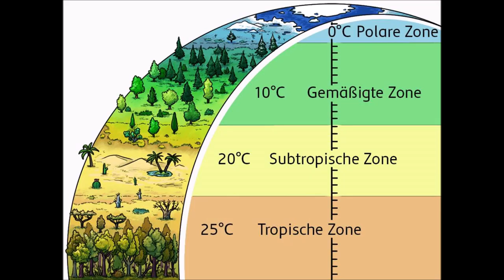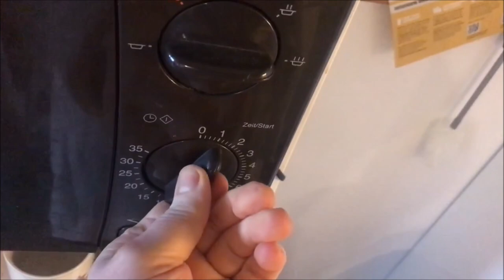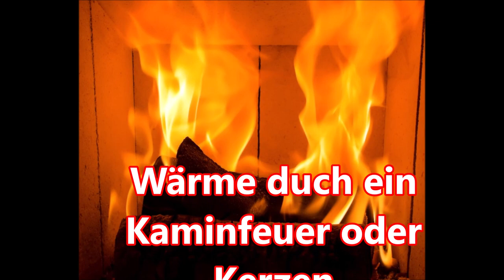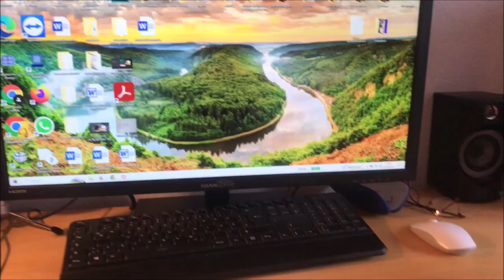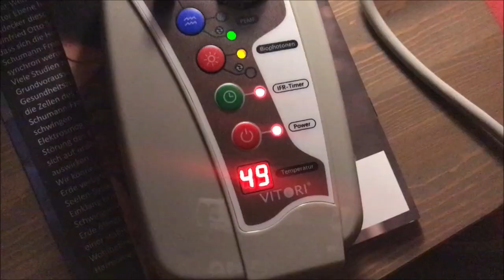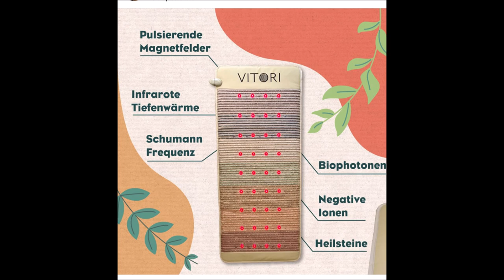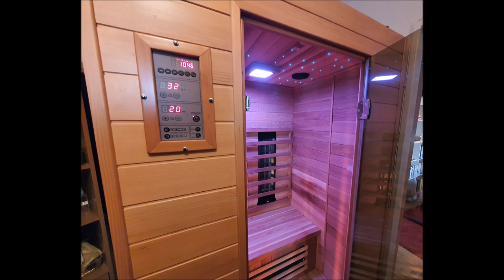🔥Warme Wohnung OHNE Gasheizung 🤯| Nachhaltig heizen, Energiekosten sparen! 💸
💥*Die Heizkosten bekommen im Jahre 2022/2023 eine neue Bedeutung.*
In diesem Video erhaltet Ihr wertvolle Tipps, wie Ihr Heizenergie, Strom & Geld *sparen* könnt und meinen eigenen Erfahrungsbericht dazu, wie ich meinen Winter ohne Heizung verbracht habe!
_Schaut es euch daher bis zum Ende an._

▬ *Relevante Produkte* ▬▬▬▬▬▬▬▬▬▬▬▬▬▬
✅ Teelichtofen aus Ton
✅ Teelichter Bio, vegan, 7 Stunden Brenndauer
✅ Wärmekissen Kirschkerne
✅ Flanell Heizdecke
✅ Große Kuscheldecke
✅ Kuscheldecke mit Ärmeln
✅ Crosstrainer günstig
✅ Fullspektrum Infrarot Sauna 2 Personen
(Mit dem Code „Maryamkocht5“ kannst Du 5% auf Deine Bestellung sparen.
Die Kristallmatte kann auch in monatlichen Raten bis zu 24 Monaten abbezahlt werden!)
✅ Heizmatte mit Infrarot Wärme

▬ *Über mich* ▬▬▬▬▬▬▬▬▬▬▬▬▬▬▬▬▬▬
Als Fachkompetenz für holistische Gesundheit ist es mein Bestreben, euch über einen gesunden Lebensstil aufzuklären, um Krankheiten vorzubeugen. Außerdem koche ich leidenschaftlich gerne und stelle euch regelmäßig neue, spannende und gesunde Kochrezepte bereit. Um diese aufwendige und Qualitätsmäßig wertvolle Arbeit weiter ausführen zu können, bin ich auf eure Spende angewiesen. Möge Allah euch reichlich belohnen, Amien! Viel Spaß auf meinem Kanal, Eure Maryam❤️